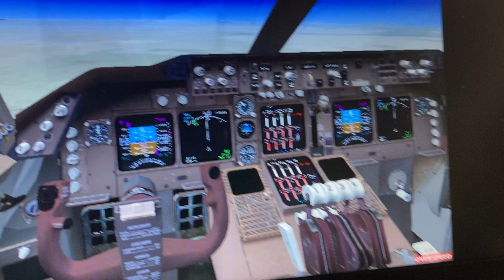Delta airlines Boeing 747 400 Salt Lake City int San Francisco international California 🇺🇸